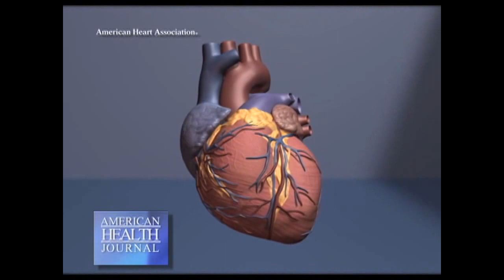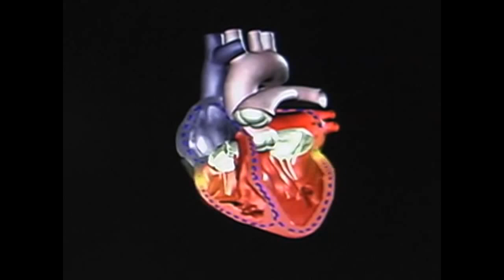Irregular Heart Beats In Children - Anjan Batra, MD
Your childs heart rate normally will vary to some degree with fevers, crying, exercise or other vigorous activies which make any heart beat faster, but what is an irregular heart beat. We spoke to Dr. Anjan Batra at Children's Hospital of Orange County who gives us more on children and irregular heart beats.